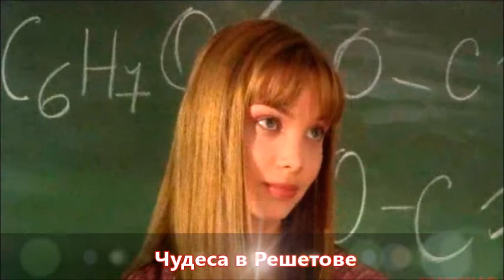Татьяна Арнтгольц и её роли в кино и сериалах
Российская актриса театра и кино, телеведущая.